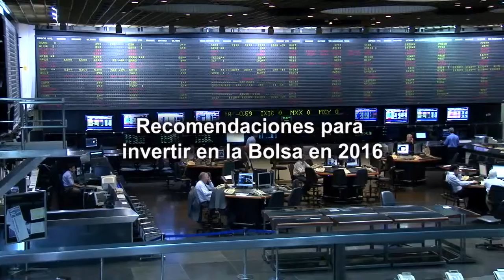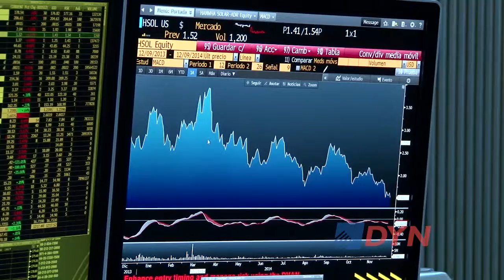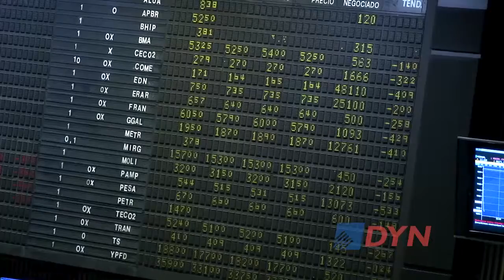Recomendaciones para invertir en la Bolsa en 2016